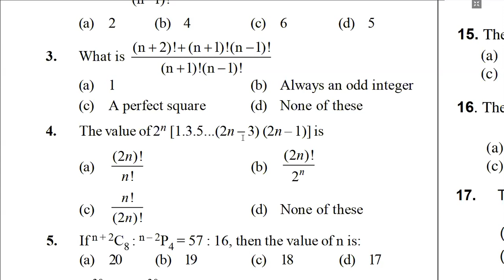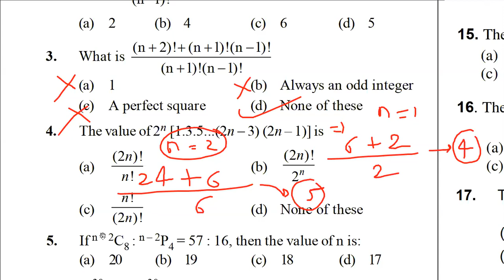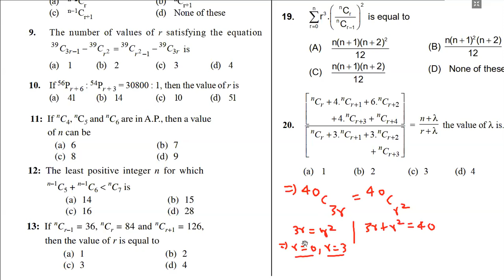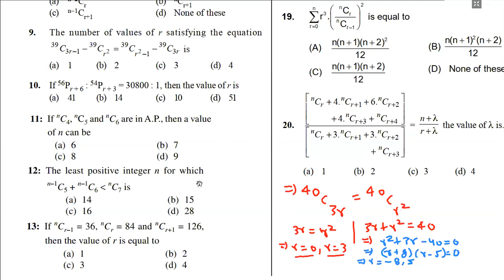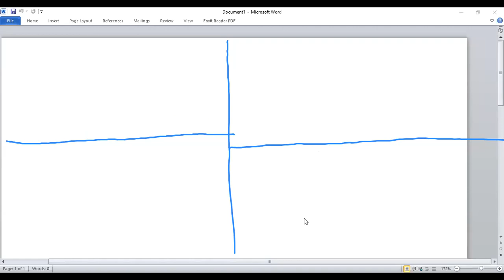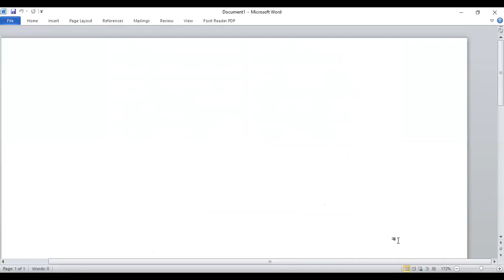Maths: 10th (Lec.26/04/20)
Binomial Sheet Discussion